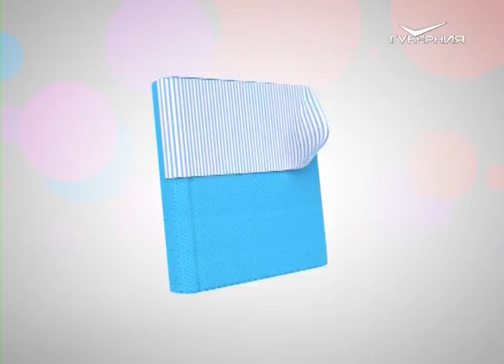Эритрина - яркое дерево, символ Аргентины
"Ручная работа" от 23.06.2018. Алый-небывалый цветок предлагаю вышить вам на этот раз. Экзотическое соцветие растёт на дереве, которое называется эритрина. Это дерево совершенно официально уже больше 70 лет является символом Аргентины. Его сажают в садах и парках, его сажают на плантациях кофе и какао, чтобы оно давало тень. Такого цветка, похожего на лодочку с поклажей, мы с вами ещё не делали. Значит, пришла пора! Готовьте широкие ленты - 4 или даже 5 см шириной для цветка, и 2,5 см шириной - тоже для цветка! Возьмите золотое мулине, коричневую ленту для веточки. У вас всё получится!